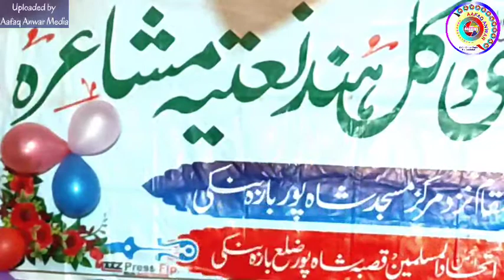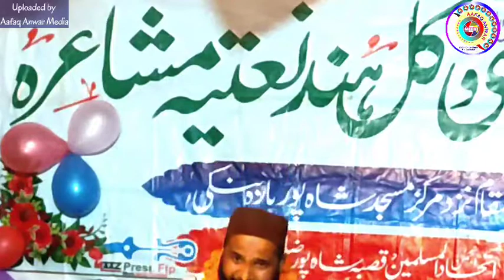Sharafat Biswani Natiyaa Mushaira 2021 Shahpur Bhagoli Barabanki